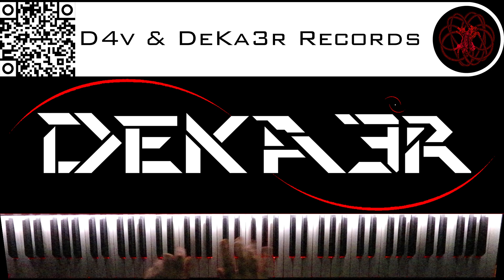🔴 IRL - ESTUDIOS PROFUNDOS DE PIANO - FA# MENOR ARMÓNICO - ESCALAS DOBLES EN TERCERAS - 1852